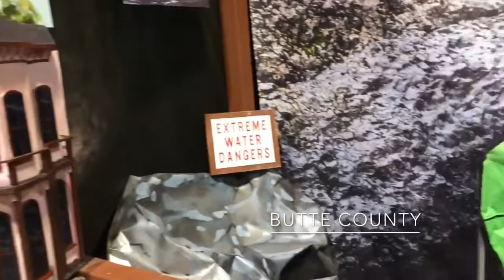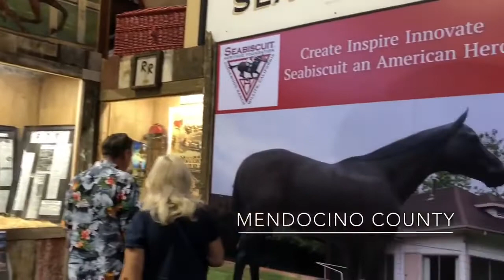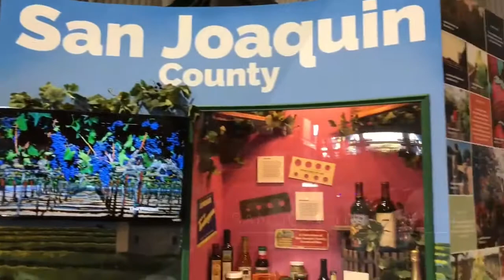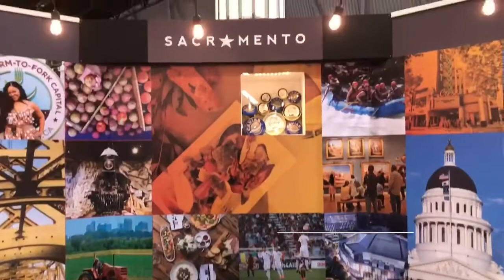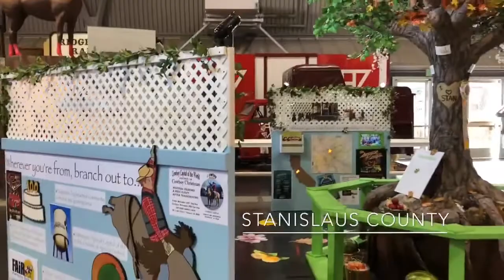2018 CA State Fair Counties Exhibit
The California State Fair highlights the best of California. One long-time feature has been the Counties Exhibit. Every county is invited to come and build a display that showcases what makes their county the best. Each county is responsible for raising money, creating the design, and building the display.
This year, 17 counties participated and only Gold and Silver ribbons were awarded.
If there is a county missing that you want to see, then contact the county and encourage them to participate!